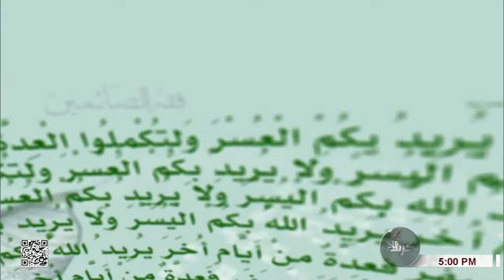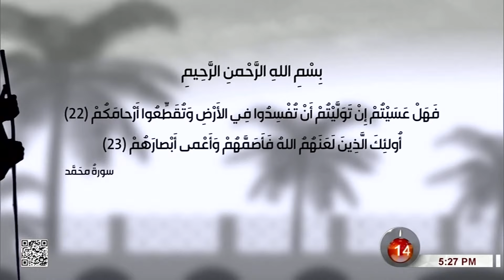فقه الصائمين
8 رمضان 1443 هـ